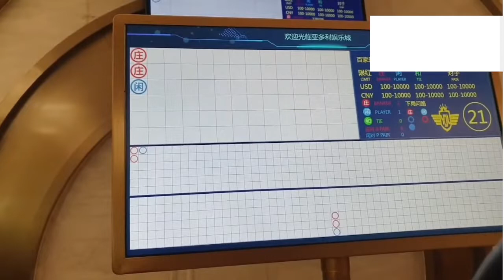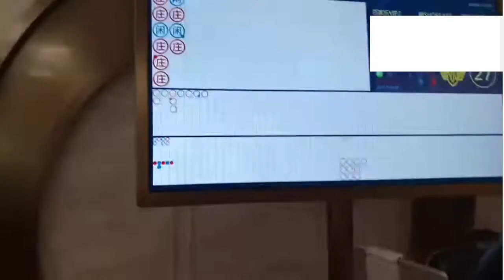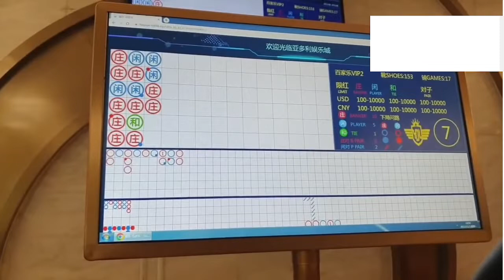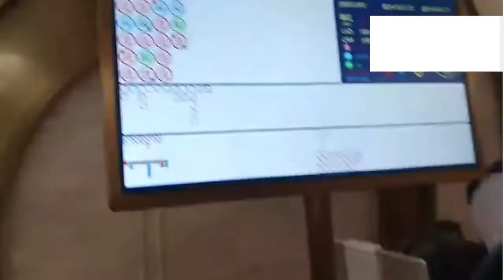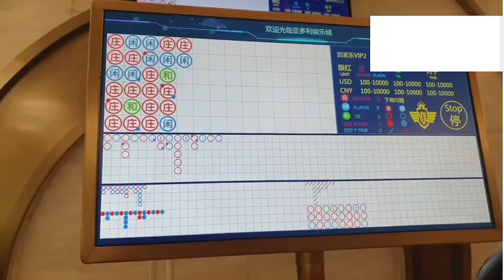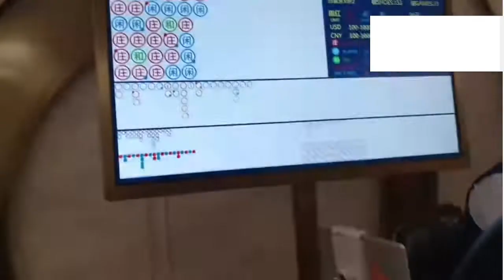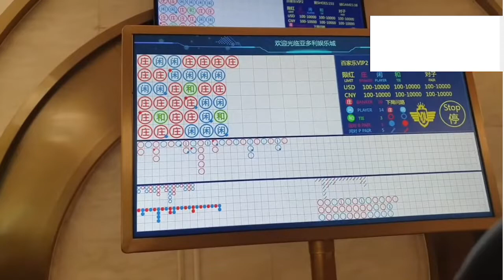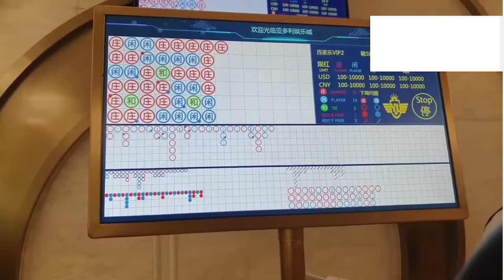[바카라 실시간] 바카라 채널 테스트1001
바카라 실시간
실시간 바카라